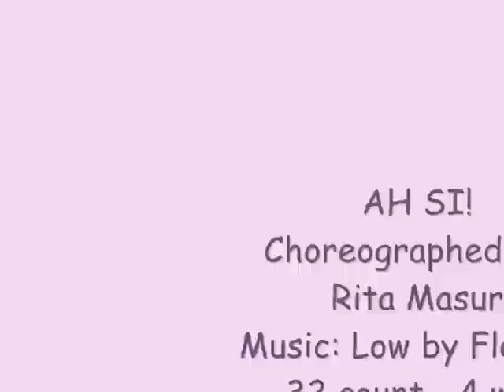AH SI @ tues nite class - Line Dance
Choreographed by : Rita Masur
Descriptions : 32 count - 4 wall